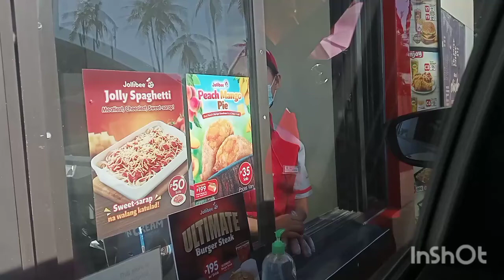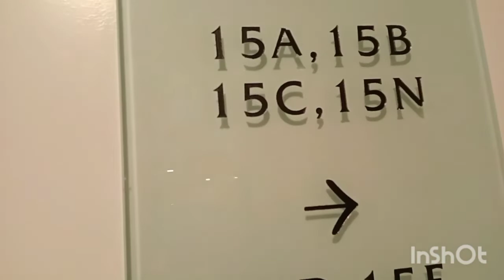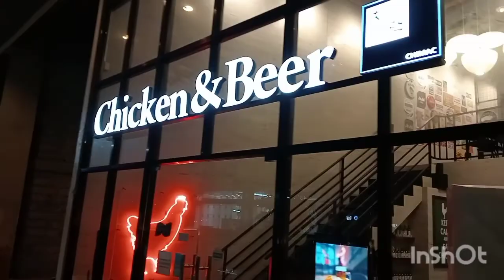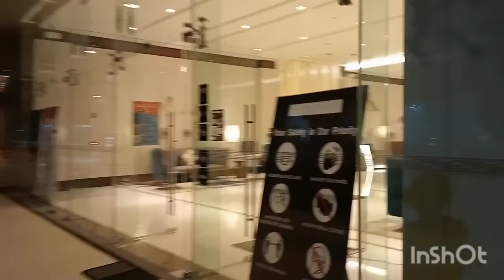LIGO LIGO MI SA POOL/ate raquel